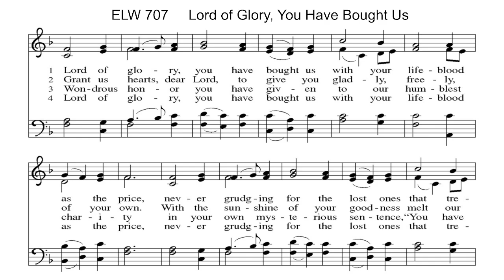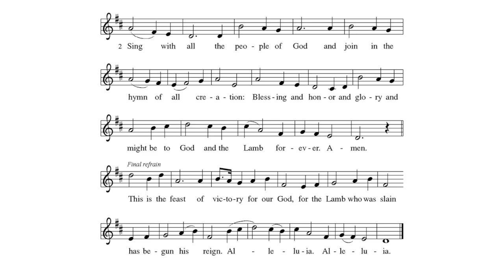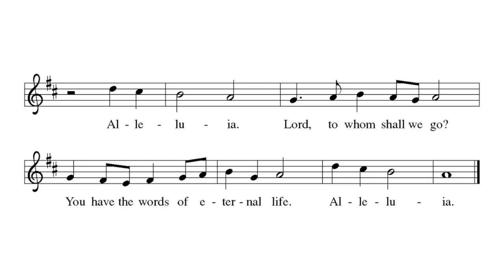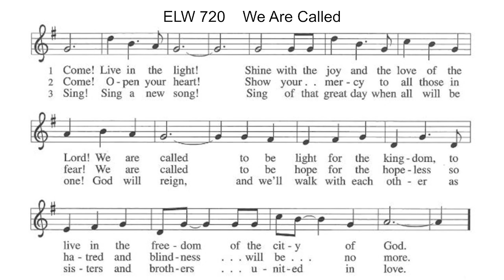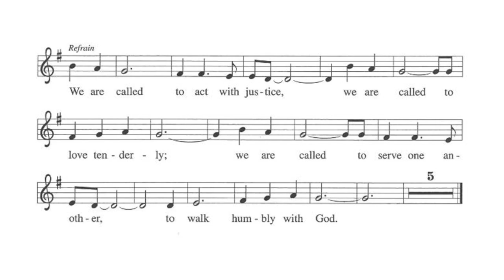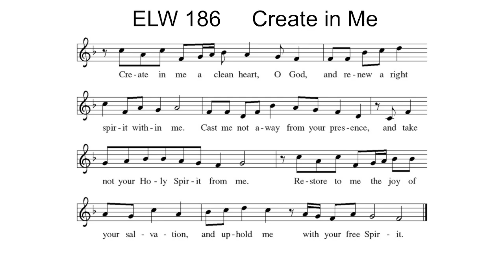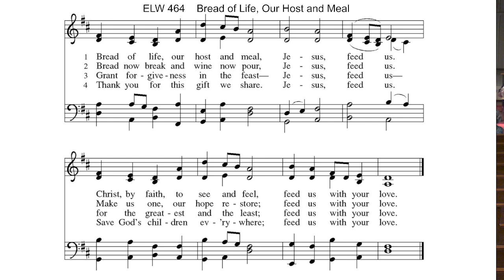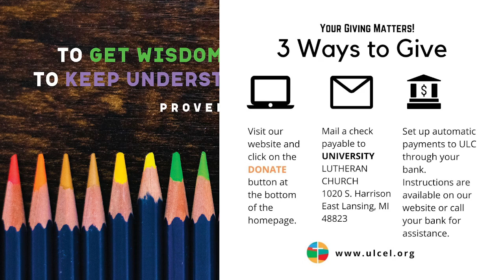18th Sunday after Pentecost